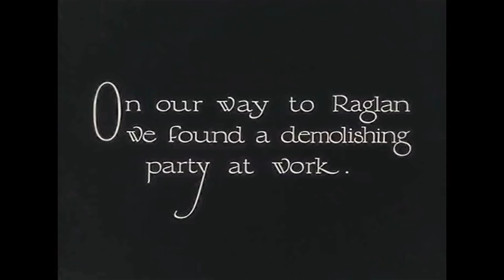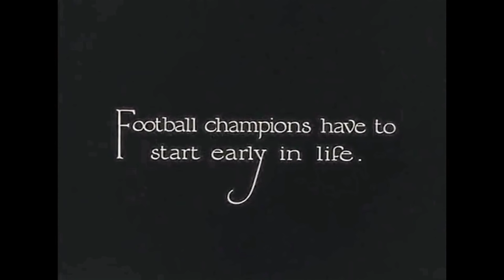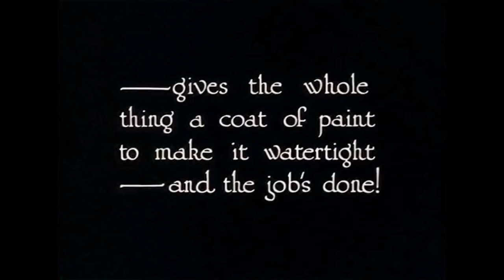The Open Road, A motor car trip from Cornwall via Wales and Scotland to London in 1926 (in colour!)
This is one of the earliest artifically coloured films (1926). It was produced by Claude Friese Green, who can be seen at the end of this film with his puppy dog. He travels from Lands End in the far South-West to John 'O Groats in Scotland in the far North and then back to London.
This is one of the first colorized films ever to be made. It was colorized by means of three separate filtering processes for the colors Red, Green and Blue. The results are truly amazing.
The route goes from Lands End via St.Michaels Mount, Plymouth, Torquay, Dawlish, Wells, Bath, Chepstow, Cardiff, Wales, Blackpool, Windermere, Lake District, Glasgow, Loch Lomond, Stirling, to John 'O Groats and back to London.

The original video has been motion-stabilized, enhanced, contrast and brightness corrected, upscaled to full HD (1080p) and sharpened, using special software.
Most of the explanatory texts have been removed for reasons of continuous enjoyment of these interesting historic images.

Time line:
00:00 Introduction
00:30 Leaving Lands End
00:38 Lamorna Cove
00:54 Shingle Cliff and Moor
00:59 St.Michaels Mount
01:14 Regent Street in St.Ives
01:34 The Barbican, departure point for the Mayflower
01:41 Plymouth Hoe
01:48 Modern Drakes playing golf
02:10 The mighty Royal Navy
02:29 Cockington
03:03 Torquay beach
03:55 Dawlish Ornamental garden
04:10 Exmouth
04:28 Sir Walter Ryleigh's birth house
05:19 Devon apples
05:39 Foxhunt
06:01 Exy valley
06:24 Devonshire lanes
06:36 Road works, "the opened road"
06:56 Wells cathedral
07:07 Cheddar Gorge (?)
07:18 Weston Supermare
07:42 Bath
08:13 Earl Bathurst's Estate near Cirencester
09:05 Ross On Wye
09:35 Chepstow (music removed for copyright reasons)
10:43 Cardiff castle
11:53 Glamorgan Canal
12:24 Herefordshire
13:26 Location?
13:51 Blore Hill, battle during the War of the Roses
14:06 Trent Valley
14:15 The "Sarah Jane" on a canal
14:25 Wedgewood pottery
15:32 An early petrol station
15:48 Conway Castle, built by Norman Kings
16:09 Hollyhead Road, Swallow Falls
16:17 Continuing through Wales
16:27 The Mersey river, viewed from the RMS Adriatic
16:50 Sunset over the Irish Sea
17:09 Lancashire
17:55 Blackpool Pier
18:17 Blackpool Pleasure Beach
19:18 The 'Shalwyn', win a doll
19:30 Heading for Windermere
19:39 Hiking in the Lake District
21:44 Dumfries Market square
21:52 Falls of Clyde at Lanark
22:04 Electricity plant
22:20 Kilbarchan, near Paisley
22:40 Weavers in Kilbarchan
23:06 Industry on The Clyde, heading for Glasgow
23:56 Glasgow
24:55 Castle on the banks of Loch Lomond
25:30 House boats on Loch Lomond
25:50 Stirling street scenes
25:58 Stirling Castle
26:42 On the way to Callander
27:28 Oban
28:30 Fishing activities
28:59 At Eventide
29:10 Glencoe
29:23 Ferry at Ballachulish
30:10 Ben Nevis, Fort William and the Caledonian Canal
30:30 River Garry, Salmon fishing
31:10 Helmsdale, picturesq village
31:22 Who Pays the Castle's Guardsman?
31:32 Half-a-crown to enter
32:22 View on John 'O Groats dunes
32:48 John 'O Groats lighthouse
33:00 Lossiemouth
33:10 Union street in Aberdeen
33:18 Whiskey brewery
34:16 Balmoral Castle, country house for the King / Queen
34:38 Forth Bridge
34:51 Edinbourgh
35:11 Edinbourgh Zoo
36:35 Back to London, Tower Bridge
36:51 Father Thames
37:04 The Tower of London
37:16 Beefeater Guard of the Tower
37:30 Greenwich Observatory and Null meridian
37:37 Red ball tells when it is 1 'O Clock to the ships
37:42 Crossing London Bridge
37:59 Barges on the river Thames and Tower Bridge
38:28 White Hall near the Cenotaph
38:34 The Cenotaph memorial for WW-I
39:07 Trafalgar Square and Admiral Nelson's column
39:12 Hyde Park Corner
39:32 Marble Arch, corner of Oxford Street & Edgware Road
39:45 The old Dutch Gardens in Kensington Gardens
40:02 Famous statue of Peter Pan
40:10 Pettycoat Lane (market)
40:36 The Oval, Cricket Test match between England and Australia
41:11 Changing of the Guards at St.James's Palace
41:55 Rotten Row in Hyde Park
42:00 View from Westminster Bridge on the Thames and boats to Greenwich
42:09 Bobby on the Thames Embankment and Houses of Parliament
42:27 Houses of Parliament
42:33 The maker of this film, Claude Friese Green,  with his puppy dog.
43:00 The End.

Please note that some music was removed for Copyright reasons.